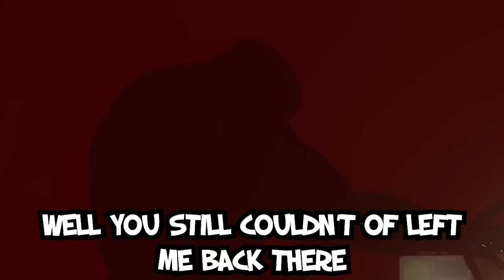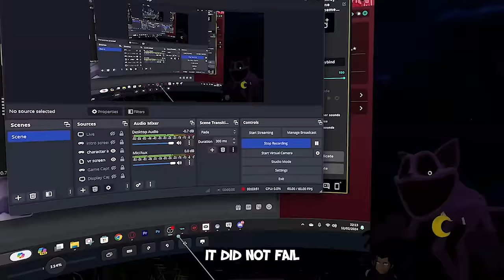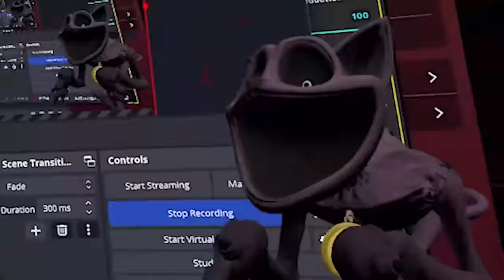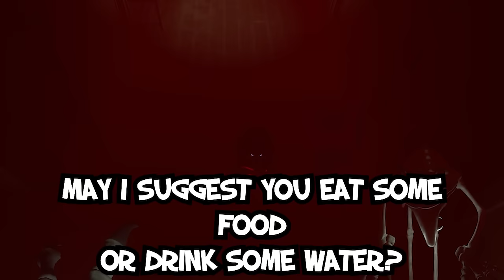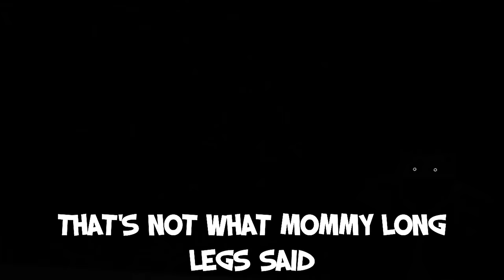CATNAP SCARES EVERYONE IN VRCHAT! | Funny VRChat Moments (FT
CATNAP'S BACK IN VRCHAT!

CATNAP SCRAES EVERYONE IN VRCHAT! | Funny VRChat Moments

Video Contents

00:00 - intro
02:25 - Trolling Ponenini
03:22 - Scaring the crew
05:29 - Alastor vs Catnap
10:16 - Scaring people in public worlds
11:03 - Catnaps child
11:23 - Catnap Vs Mommy Long Legs
12:19 - Venom Vs CyberChimp
16:21 - Outro